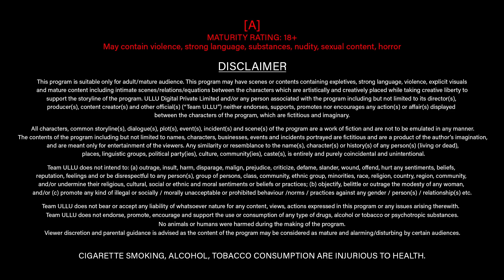Fantasy Call I Hotspot I ULLU Originals I Official Trailer I Releasing on 30th November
A young man enthralled by a sensual telephonic call finds himself trapped by a beautiful woman and her partner. Their proposal for two plus one lovemaking eventually lands him up in a cloud of doubt and deceit.

Fantasy Call - Hotspot - ULLU Originals - Releasing on 30th November